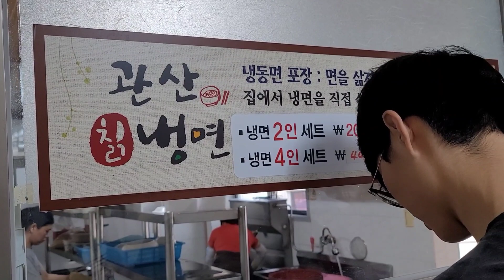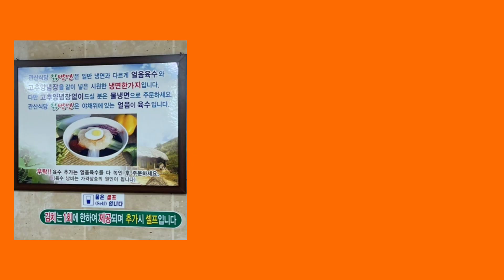냉면먹고싶다면이식당추천#내돈주고#맛집추천